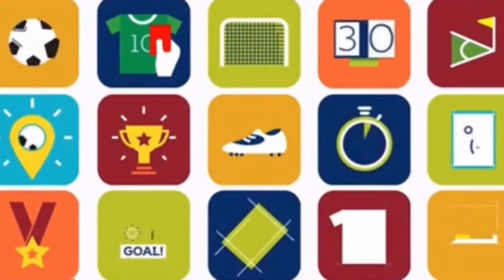Former Cardiff Captain Darren Purse named new U23 manager! 🔵⚪️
I NEVER ask for donations or expect you to donate to me, but would be honoured if you showed your generosity as this channel is starting to take up alot of my time now.